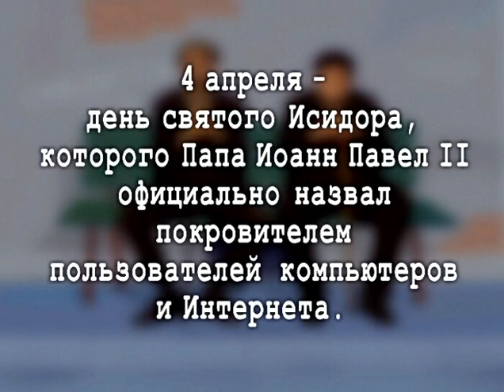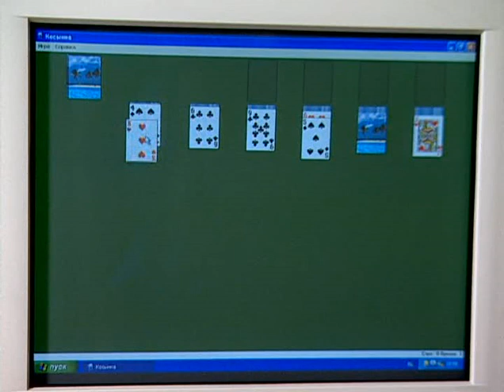В Городке - Серия 70, Компьютеры